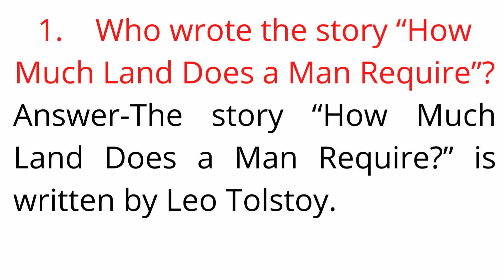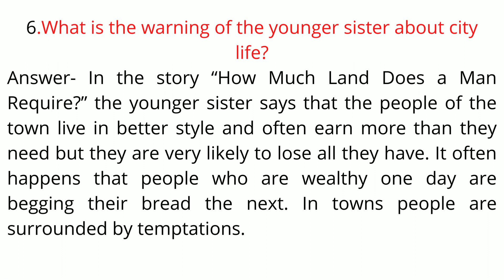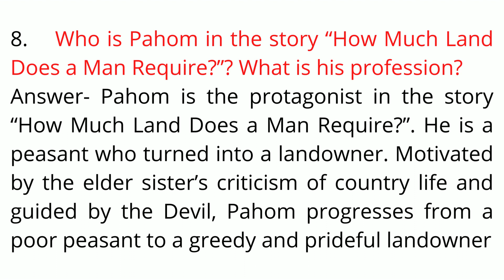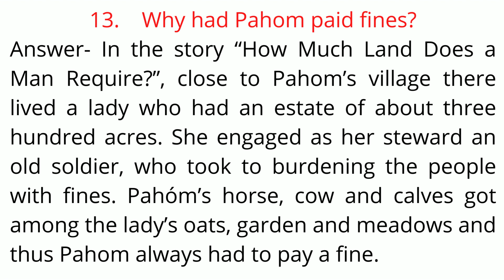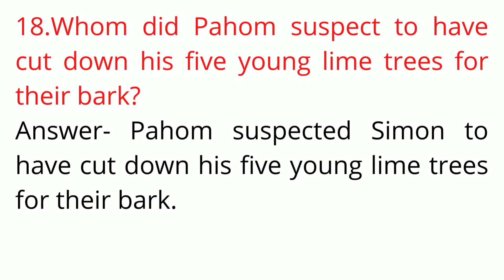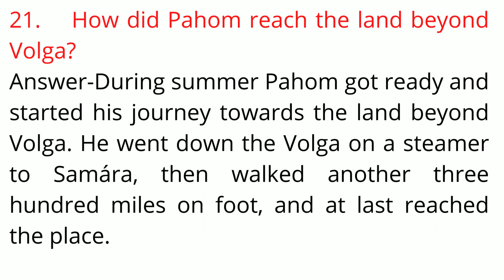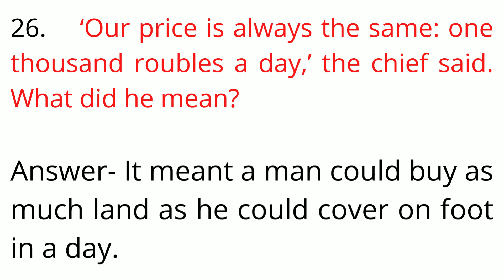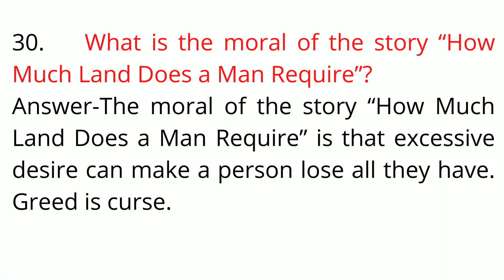How much land does a man require?